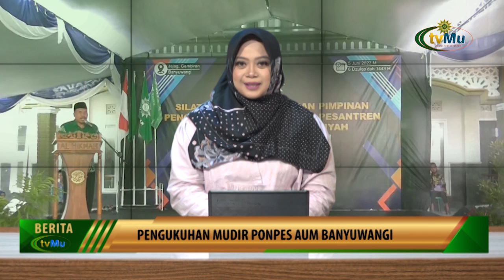Pengukuhan Mudir Ponpes AUM Banyuwangi